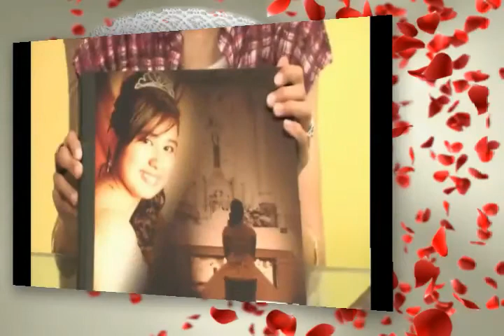911 SPECIAL BY AYAN TELEVISION (Part-III)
of  the Pakistan
Pakistan is lurching from crisis to crisis, with an anaemic economy, religious extremism and uncertain political dispensation.  Through, the platform of AYAN Television, efforts are made to do ordain and establish justice, insure domestic Tranquility, promote the general welfare and secure the blessing of liberty to ourselves and our posterity. AYAN Television is committed to promote humanity and bridge cultural barriers. AYAN Television focuses on the youth of Pakistan and feels confident to be successful in bringing positive change in the country.

AYAN Television in its resolve to bring peaceful change in Pakistan through awareness hold Live shows every Sunday at 11AM, CST, USA.